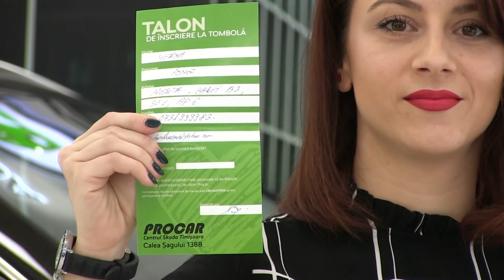Tragere la sorti - concurs Un week-end la Garana, cu Skoda Karoq, de Ziua Indragostitilor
Concursul nostru, Un week-end la Garana, cu Skoda Karoq, de Ziua Indragostitilor, si-a desemnat astazi castigatorul. Dupa cum se poate vedea din inregistrarea video, tragerea la sorti a avut loc in showroom-ul Procar Skoda din Calea Sagului 138B, Timisoara.

Castigatorul este domnul Verna Ionel, din Resita.

Multumim tuturor prietenilor nostri care au participat la acest concurs si ii asteptam si cu alte ocazii!